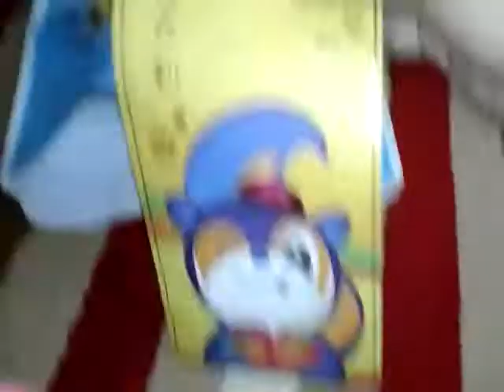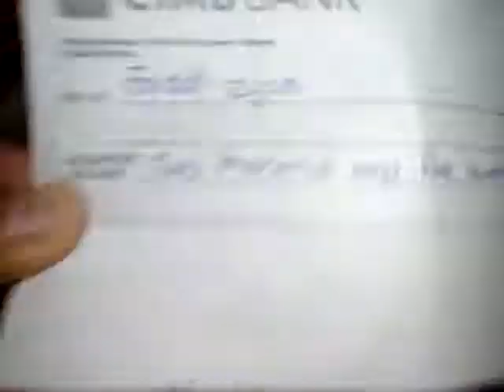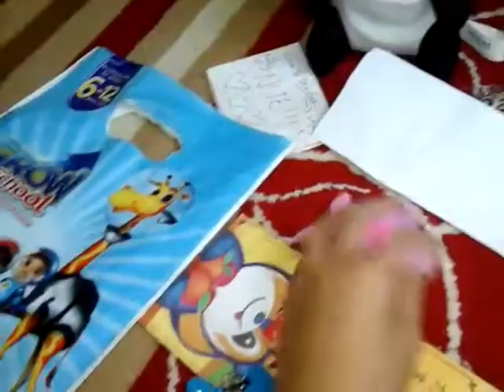Mail Time! From Qumairah!